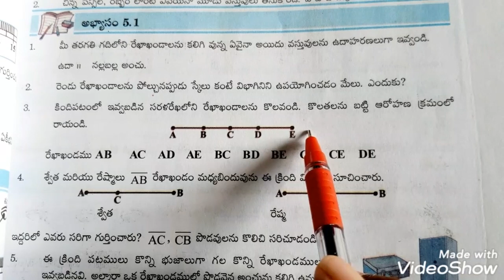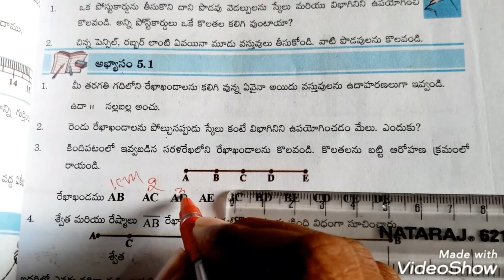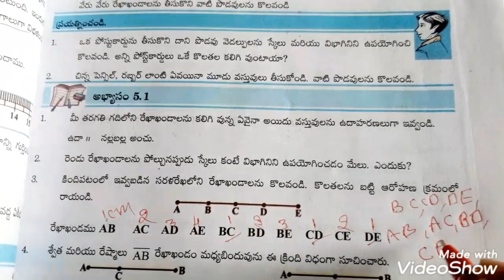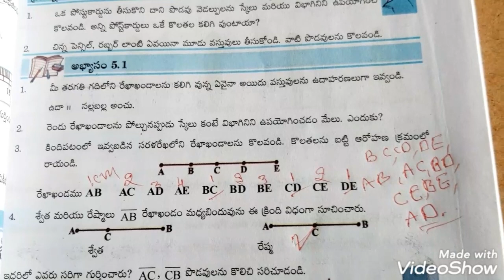Ap DSC maths classes in telugu&english/TET/DSC/6th class Measures of lines and angles EXERCISE 5.1